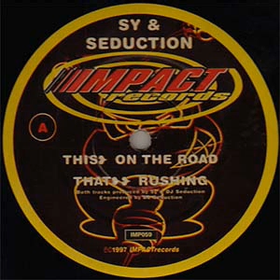Sy And Seduction - On The Road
More Of The Finest Happy Hardcore Ripped From My Vinyl Collection